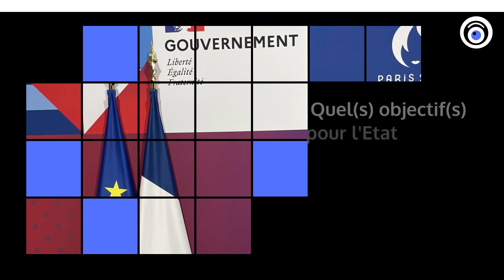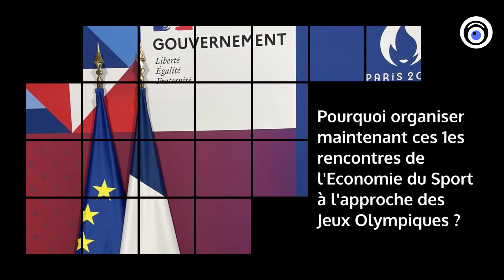4 ministres pour mettre le sport au centre du jeu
Le 13 mars à Bercy étaient organisées les 1ères rencontres de l'économie du sport, en présence de 4 ministres engagés pour développer cette industrie (450.000 emplois, 71 Mds€ de CA).
- Quel(s) objectif(s) pour l'Etat français de relancer la filière de l'économie du sport ?
- Qu'est-ce que cette démarche peut-elle apporter au sport en France ?
- Pourquoi organiser maintenant ces 1es rencontres de l'Economie du Sport à l'approche des Jeux Olympiques ?
Retrouvez des datas et les réponses de Vincent Chaudel pour beIN SPORTS